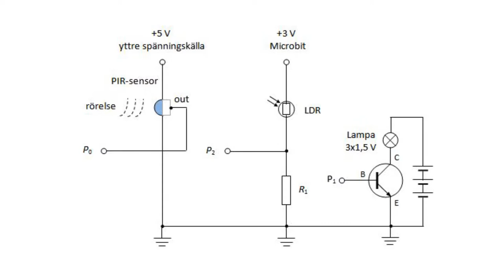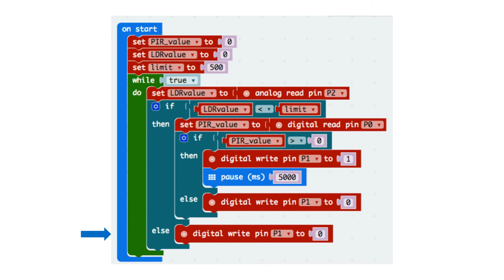15. Micro:bit - Nattlampa del 2